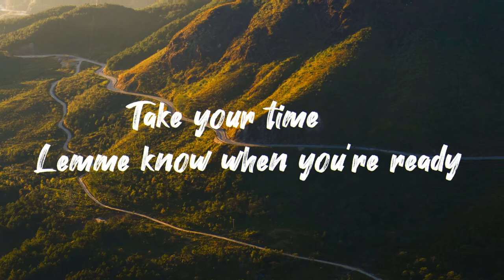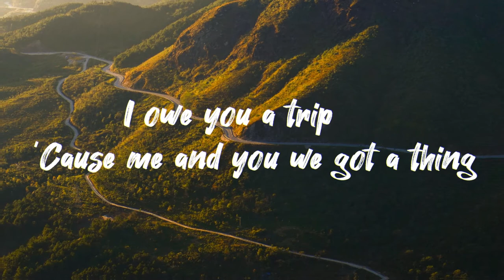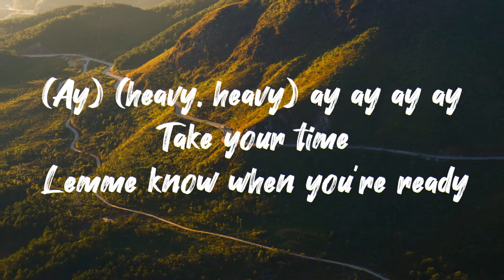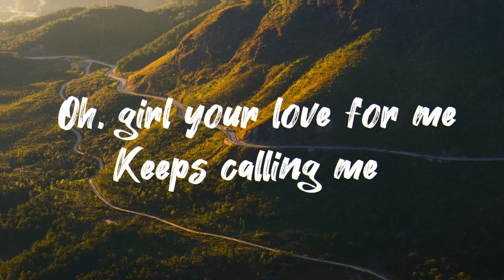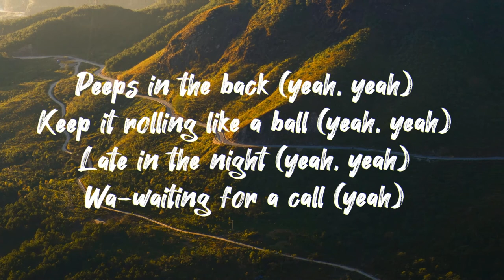Cartoon x nublu x Gameboy Tetris - Biology[LYRICS]